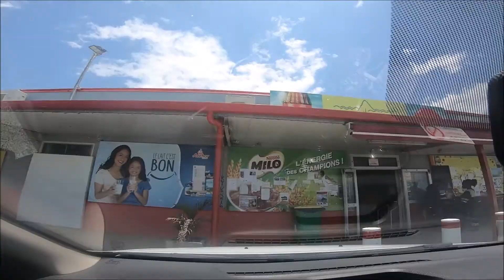ニューカレドニア旅行Vlog 西海岸を北に向かってドライブ☆車窓【南国リゾート旅行動画】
2019年10月~2020年元旦まで、天国に一番近い島 ニューカレドニアで過ごした日々の思い出です(*´▽｀*)

このニューカレドニア旅行Vlogの全貌はこちらの動画と連動の地図で確認できます⇩

ニューカレドニア本島の北方遠征旅行で西海岸を北に向かって走った時のドライブ映像です(*´ω｀*)

とても気持ちのいいドライブコースでした(*´ω｀*)

ざっくり一気に全貌を見るならこちら⇩

ニューカレドニア編 ダイジェスト☆プール,スノーケル,カヤック,海山川と遊びまくったったの巻♪

ニューカレドニア編 ダイジェスト#02☆ドライブ&スノーケル,本島も離島も遊びまくったったの巻♪

【使用カメラ】

BGMに使わせていただいてる音楽⇩
[0:00]:
[2:36]:
[5:20]: